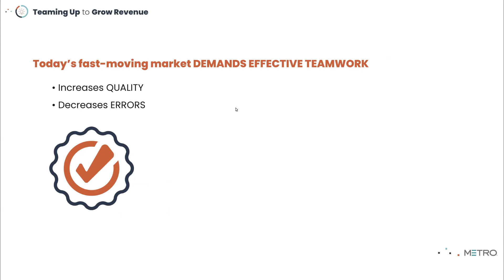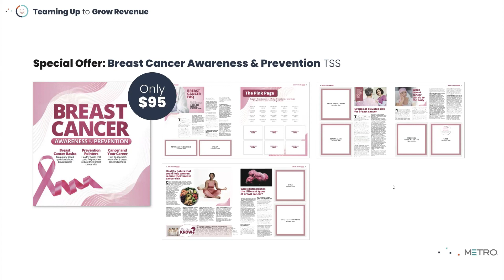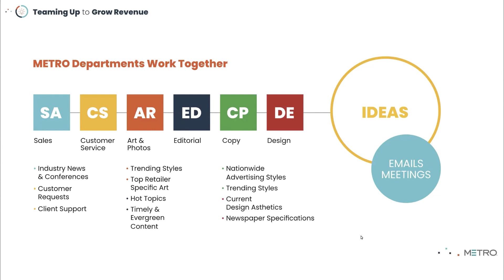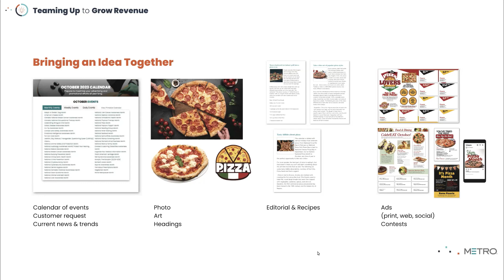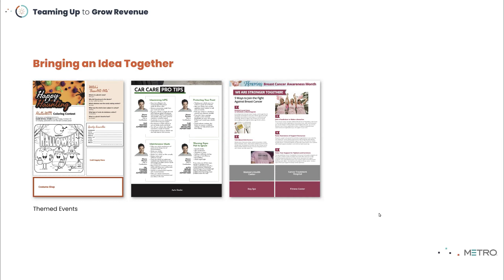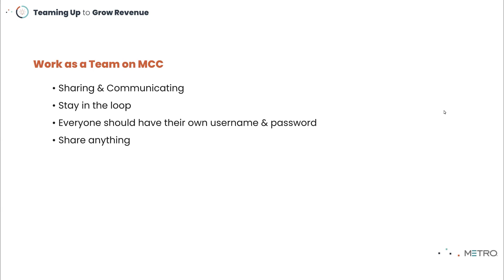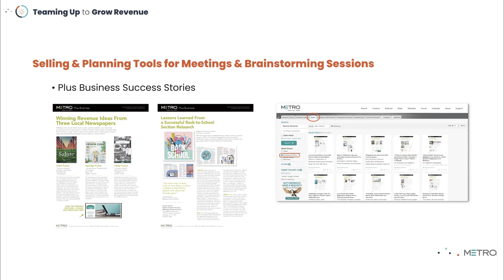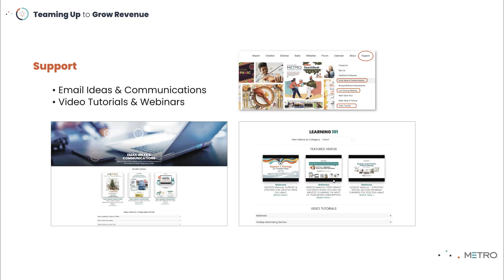Webinar 08/31/23: Teaming Up To Grow Revenue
Join us in exploring the various ways local newspapers and publications are teaming up to create more productive collaborative cultures, and how your Metro subscription tools can help. This live webinar will present industry-tested best practices for getting sales and creative pros working together to save time, increase efficiency and produce greater revenue, all while improving customer and workplace satisfaction. We’ll also review how one publication used their team-focused approach to successfully plan and sell a popular program idea worth $5,000 in monthly revenue.